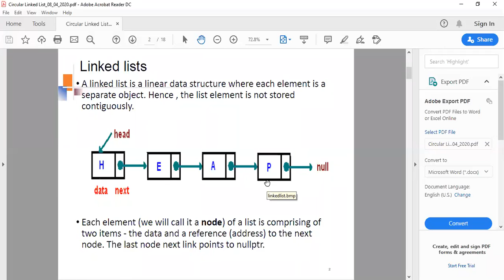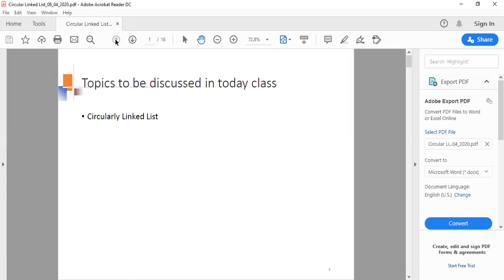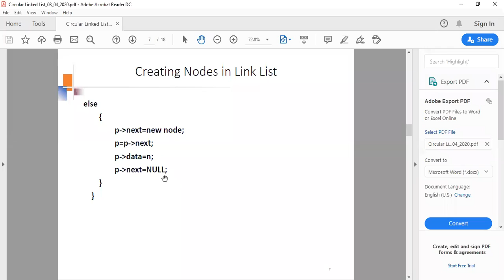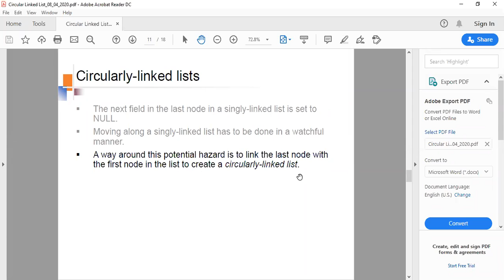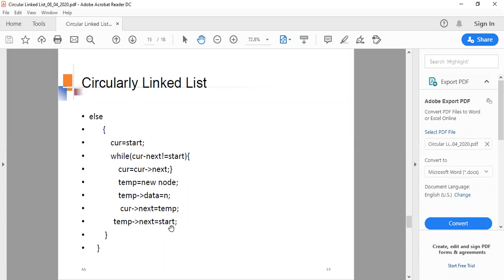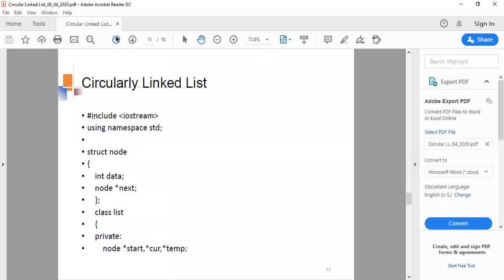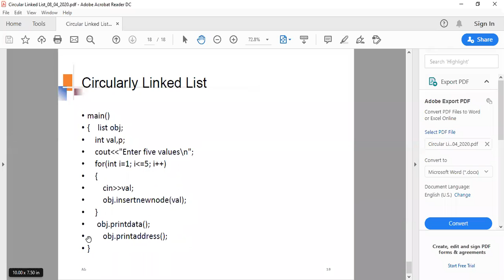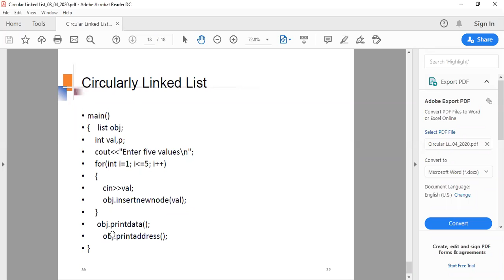DSA-Circular Linked List 8_04_2020